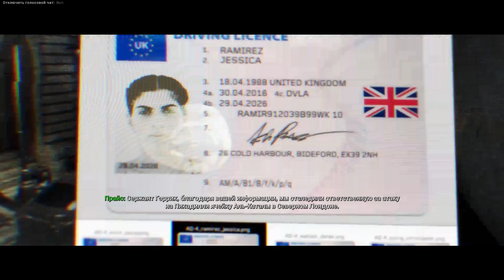ХИДЖАБТАҒЫ БАТЫР ҚЫЗ ✦ 2 бөлім ✦ Call of Duty: Modern Warfare